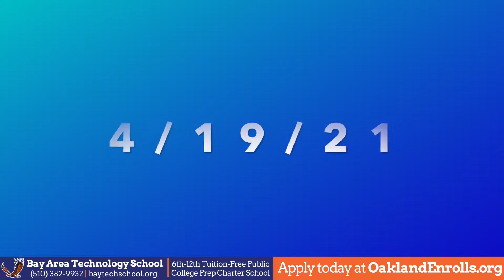The Weekly Update with Dr. Feldman: 4/19